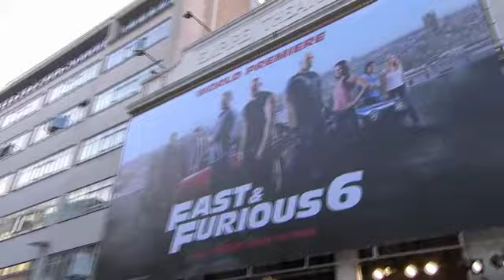Fast 6 World Premiere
Vin Diesel, Paul Walker, Jordana Brewster, Michelle Rodriguez and more of the cast from the new Fast and Furious instalment Fast 6 joined us on the blue carpet last night in a packed out Leicester Square.
We had this premiere well and truly covered from head to toe, with 2 presenters, 2 OB trucks, 2 stages, and feeding live to 3 major cities in the USA, we didn't miss a thing.